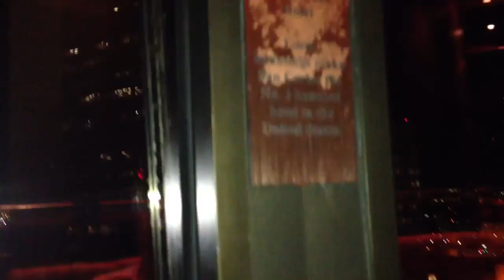Arizona History 05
San Carlos Hotel:

Local haunting make San Carlos the No. 3 haunted hotel in the United States.